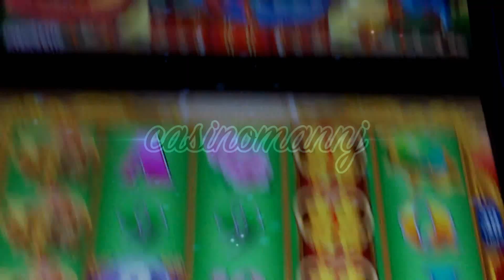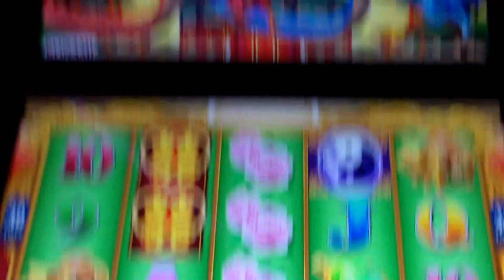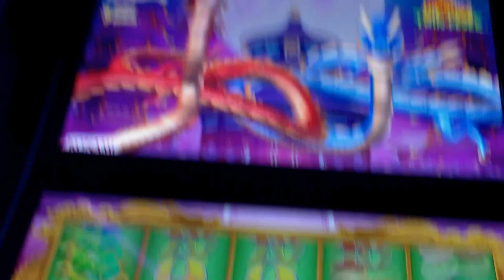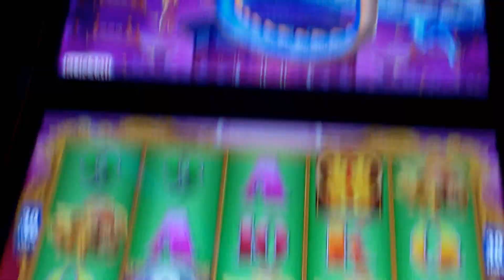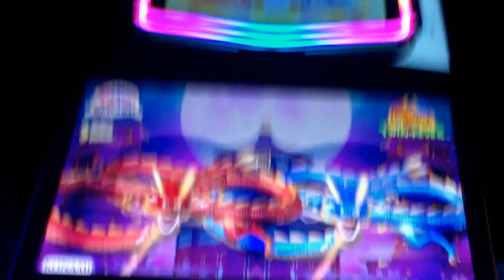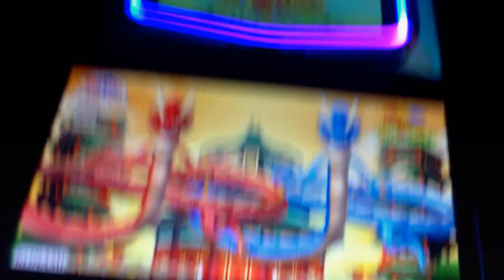**NEW** Dragon's Law Twin Fever Slot - LIVE PLAY! - NICE WIN!! - Slot Machine Bonus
Dragon's Law Twin Fever Slot - LIVE PLAY! - NICE WIN! - Slot Machine Bonus

New to my area Dragon's Law Twin Fever Slot. I really enjoyed my play on this game and played the game for over 45 minutes...but I spare you all of the dead spins. I had this woman behind me just pounding on the machine, to the point I had to speak to her. She was very distracting. I hope you enjoy the video. I have many other Dragon games coming in the future. REALLY exciting ones I might add...don't want to give too much away...but keep an eye out. Your support is always appreciated.